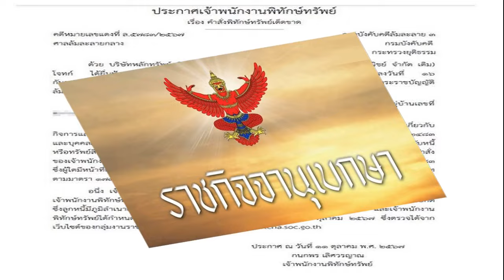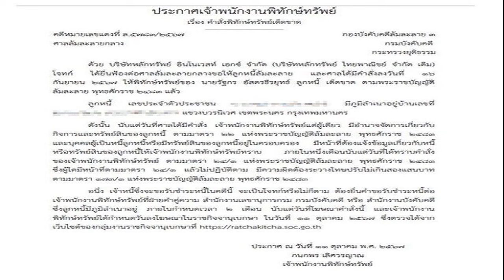ราชกิจจาฯ เผยแพร่ ศาลสั่งพิทักษ์ทรัพย์เด็ดขาด บุคคลนามสกุลดัง หลังถูก ฟ้องล้มละลาย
15 ต.ค. 2567
15:46 น.
ราชกิจจานุเบกษา เผยแพร่ประกาศ ศาลสั่งพิทักษ์ทรัพย์เด็ดขาดบุคคลนามสกุลดัง ‘รัฐกร อัสดรธีรยุทธ์’ ถูกบริษัทหลักทรัพย์ อินโนเวสท์ เอกซ์ ยื่นฟ้องล้มละลาย
เมื่อวันที่ 15 ต.ค.67 ผู้สื่อข่าวรายงานว่า เมื่อวันที่ 11 ต.ค. ที่ผ่านมา ราชกิจจานุเบกษา เผยแพร่ ประกาศเจ้าพนักงานพิทักษ์ทรัพย์ เรื่อง คำสั่งพิทักษ์ทรัพย์เด็ดขาด ในคดีหมายเลขแดงที่ ล.5783/2567 ศาลล้มละลายกลาง กองบังคับคดีล้มละลาย 3 กรมบังคับคดี กระทรวงยุติธรรม
ประกาศฉบับดังกล่าวระบุว่า ด้วย บริษัทหลักทรัพย์ อินโนเวสท์ เอกซ์ จำกัด : Innnovestx (บริษัทหลักทรัพย์ ไทยพาณิชย์ จำกัด เดิม) โจทก์ ยื่นฟ้องต่อศาลล้มละลายกลางขอให้ลูกหนี้ล้มละลาย และศาลได้มีคำสั่งลงวันที่ 16 กันยายน 2567 ให้พิทักษ์ทรัพย์ของ นายรัฐกร อัสดรธีรยุทธ์ ลูกหนี้เด็ดขาด ตามพระราชบัญญัติล้มละลาย พุทธศักราช 2483 แล้ว
ดังนั้น นับแต่วันที่ศาลได้มีคำสั่ง เจ้าพนักงานพิทักษ์ทรัพย์แต่ผู้เดียว มีอำนาจจัดการเกี่ยวกับกิจการและทรัพย์สินของลูกหนี้ ตามมาตรา 22 แห่งพระราชบัญญัติล้มละลาย พุทธศักราช 2483 และบุคคลผู้เป็นหนี้ลูกหนี้ หรือมีทรัพย์สินของลูกหนี้อยู่ในครอบครอง มีหน้าที่ต้องแจ้งข้อมูลเกี่ยวกับหนี้ หรือทรัพย์สินของลูกหนี้ให้เจ้าพนักงานพิทักษ์ทรัพย์ทราบภายในหนึ่งเดือนนับแต่วันที่ได้ทราบคำสั่งของเจ้าพนักงานพิทักษ์ทรัพย์ ตามมาตรา 24/1 แห่งพระราชบัญญัติล้มละลาย พุทธศักราช 2483
ซึ่งผู้ใดมีหน้าที่ตามมาตรา 24/1 แล้วไม่ปฏิบัติตาม มีความผิดต้องระวางโทษปรับไม่เกินสองแสนบาท ตามมาตรา 173/1 แห่งพระราชบัญญัติล้มละลาย พุทธศักราช 2483
อนึ่ง เจ้าหนี้ซึ่งจะขอรับชำระหนี้ในคดีนี้ จะเป็นโจทก์หรือไม่ก็ตาม ต้องยื่นคำขอรับชำระหนี้ต่อเจ้าพนักงานพิทักษ์ทรัพย์ที่ฝ่ายคำคู่ความ สำนักงานเลขานุการกรม กรมบังคับคดี หรือสำนักงานบังคับคดี ซึ่งลูกหนี้มีภูมิลำเนาอยู่ ภายในกำหนดเวลา 2 เดือน นับแต่วันที่โฆษณาคำสั่งนี้
และเจ้าพนักงานพิทักษ์ทรัพย์ได้กำหนดวันลงโฆษณาในราชกิจจานุเบกษา ในวันที่ 11 ตุลาคม 2567 ซึ่งตรวจได้จากเว็บไซต์ของกลุ่มงานราชกิจจานุเบกษาที่